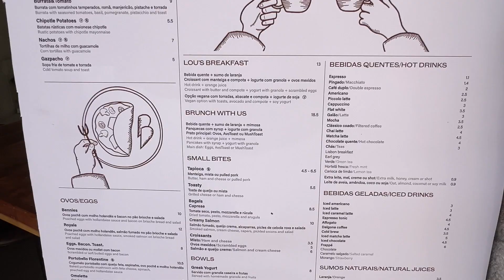Fantastic Brunch Spot in Lisbon Portugal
Get a Chase Credit Card Perfect for Travel Points Here!

🔔 YouTube: @Joric McLean in Portugal

⏰ Video Duration: 00:12:34
⌚ New Video Day ⌚
👉 Don't forget to give us your feedback in the comments below.